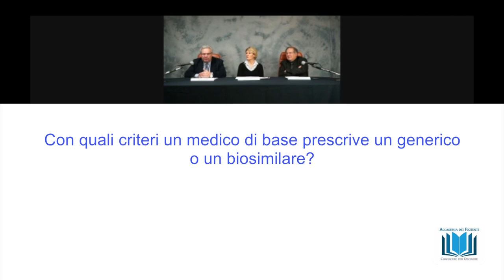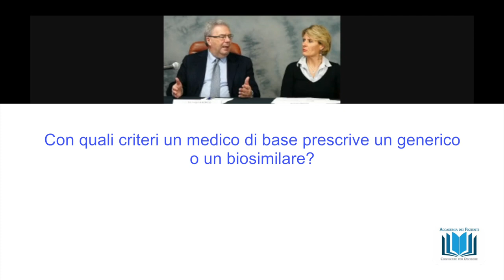17 Con quali criteri un medico di base prescrive un generico o un biosimilare?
Con quali criteri un medico di base prescrive un generico o un biosimilare?
webinar "I farmaci biosimilari" rispondono alle domande il prof. Pier Luigi Canonico e il prof.